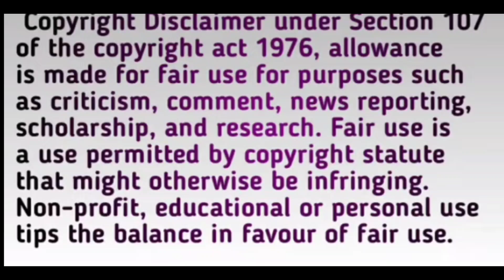हमारे Sidnaaz का Morning वाला Love || Sidnaaz cute moment BB13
Thankyou.👍🏻👍🏻